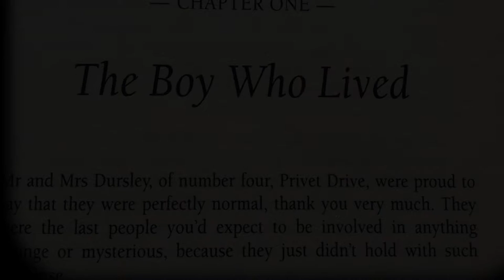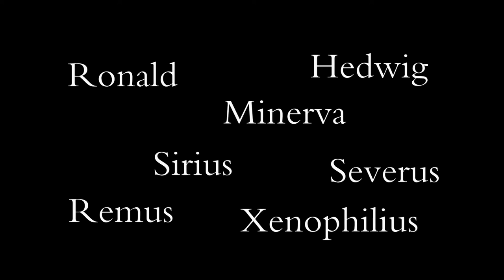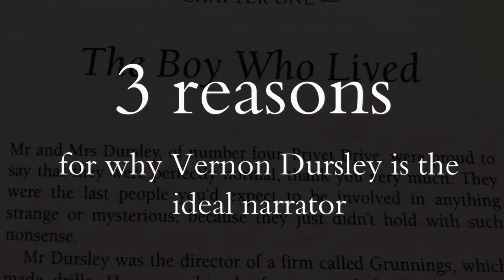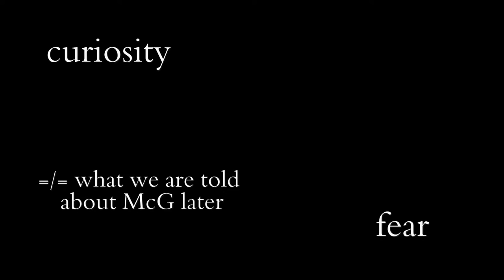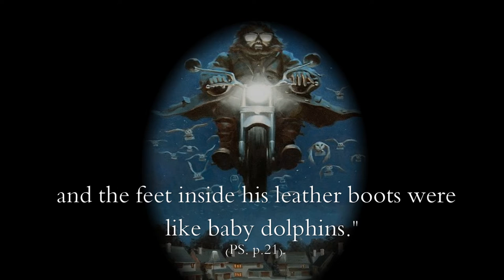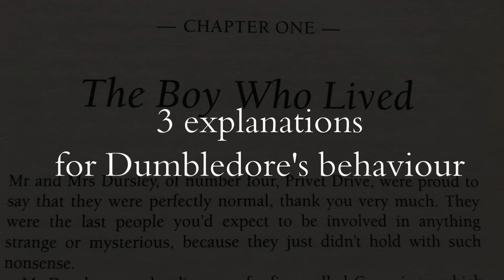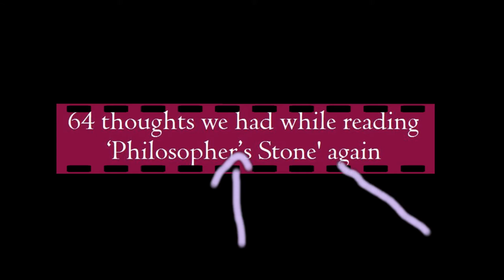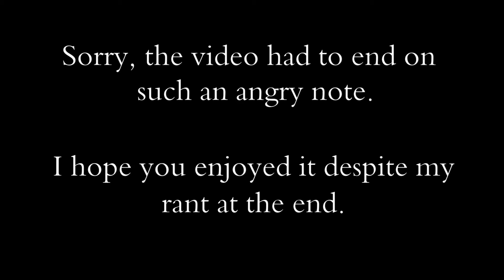'The Boy Who Lived' - Dissendium rereads Harry Potter and the Philosopher's Stone #1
I decided to reread 'Harry Potter and the Philosopher's Stone' and make a video series about my observations. This is chapter one, 'The Boy Who Lived'.